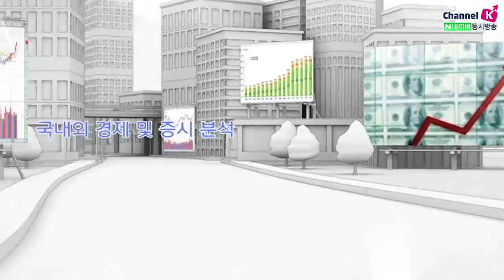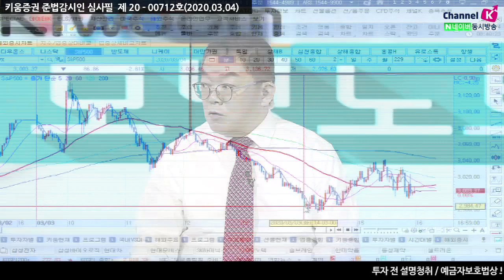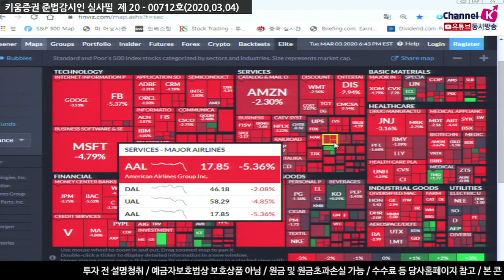[주식투자][시장분석] 서상영의 모닝노트 / 연준 금리인하 조치에도 여전한 코로나19 공포심(20.03.04)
간밤에 있었던 G7  재무장관회의은 '열심히하겠다.' 하는 발언 뿐
구체적인 내용이 없어 실망감을 우려됐으나
파월 연준의장이 장초반 전격적으로 금리인하 조치
다음주 예정된 FOMC을 앞두고 깜짝 금리인하는 경기둔화 우려완화 이슈로 해석
그러나 이어진 'QE(양적완화)는 안하겠다'라는 파월의장의 발언으로
그 이후로는 변동성이 확대
다음주 추가적인 금리인하를 배제할 수 없음
75bp를 한번에 인하하기는 부담스러워
먼저 50bp를 인하하고 3월내에 25bp를 인하할 듯
그러나 '코로나19 영향은 아직 지표에 반영되고 있지 않다.' 발언과 함께
미국에서 코로나19 확진자가 급증 가능한 점에서
여전히 코로나19 공포심 남아있어 부담
앞서 언급한 내용은 국내시장에도 부담감으로 다가올 것
하지만 우리나라는 코로나19 확진자수가 이제 정점을 바라보고 있는 상황
환율하락, 국제유가 하락으로 인한 외국인 수급에 긍정적

​「좋아요」와 「구독」 잊지 말고 눌러주세요​​
03/04 미 증시, 연준의 전격적인 금리인하 불구 하락